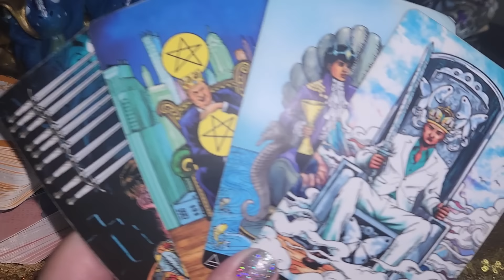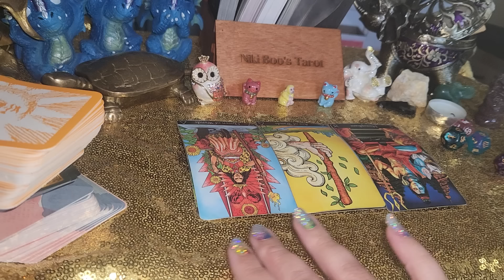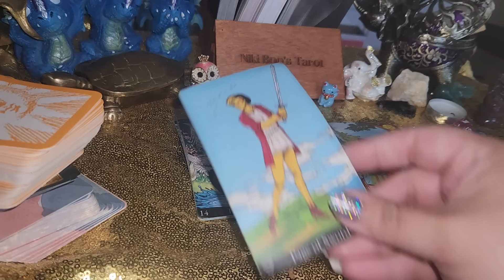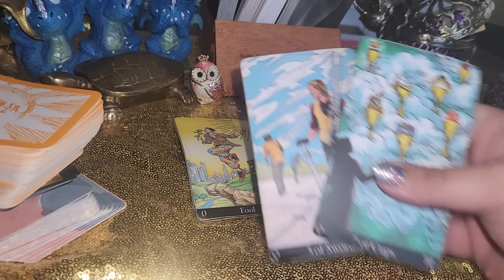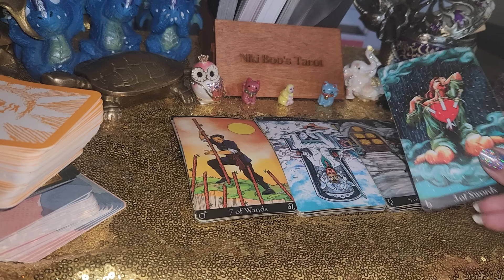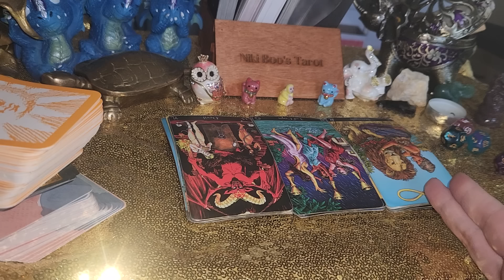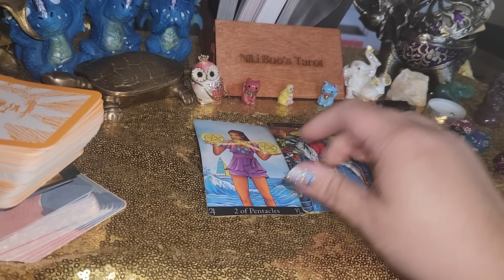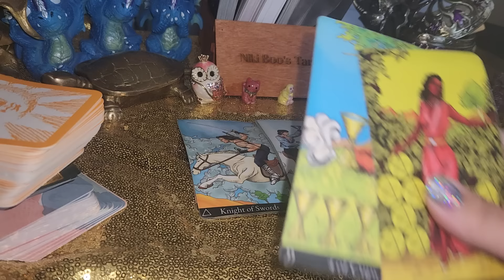Sagittarius You're headed to your DESTINY and not everyone can go!